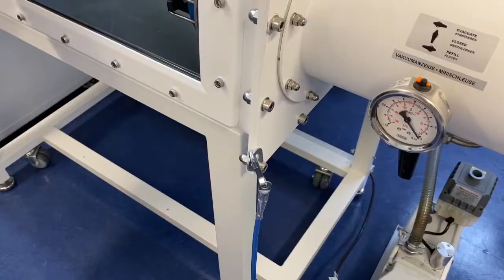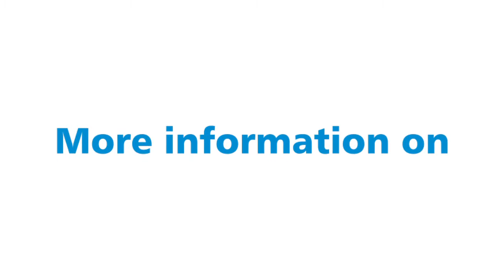How to install the gloves retainer on a MODBOX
How to install the gloves retainer for MBRAUN modula gloveboxes